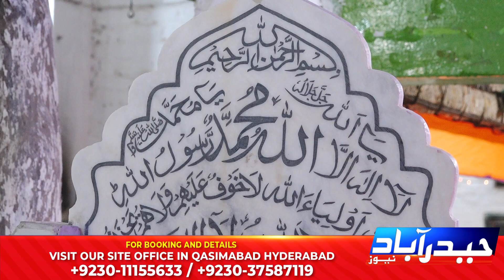hazrat haji nana baba 3 rooza urs mubarak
حضرت حاجی نانا بابا 3 روضہ مبارک